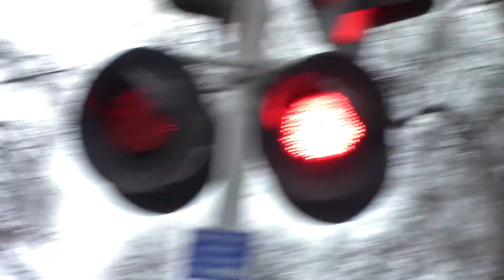14th St. Railroad Crossing, Sacramento Light Rail Gold Line Train Switching, Sacramento CA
Due to a service disruption. Trains were turning around at the 13th Street station because of a truck crashing into a power pole. Sacramento Light Rail Gold Line train passing the 14th Street railroad crossing with SACRT 116 and 135 Siemens U2A's.

Crossing Info:
14th Street & Q Street, Sacramento California
Quiet Zone
Crossing owned and maintained by Sacramento Regional Transit
Bells ring till gates lower

- Signal Right
Lights: Four pairs of 12x24 inch Safetran Fading LEDs with Safetran Lights
Brackets: Safetran
Gate Lights: NEG LEDs
Counterweight Arm: Safetran
Mechanism: Safetran
Base: Safetran

- Signal Left
Lights: Two pairs of 12x24 inch Safetran Fading LEDs with Safetran Lights
Brackets: Safetran
Counterweight Arm: Safetran
Mechanism: Safetran
Base: Safetran